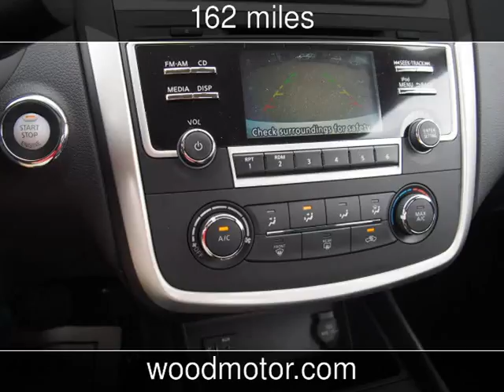2017 Nissan Altima S New Cars - Harrison,Arkansas - 2016-10-26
See more details about this new car This 2017 Nissan Altima S with 162 miles is for sale at Wood Motor Company.